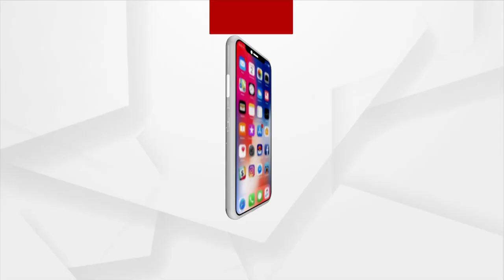Heavy Rains: Crops In Hundreds Of Acres Take A Hit In Odisha